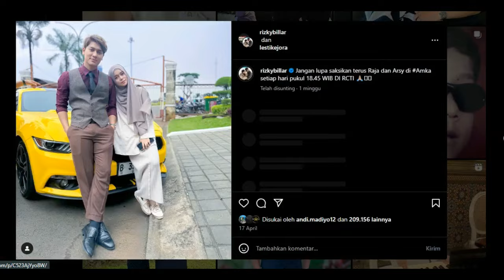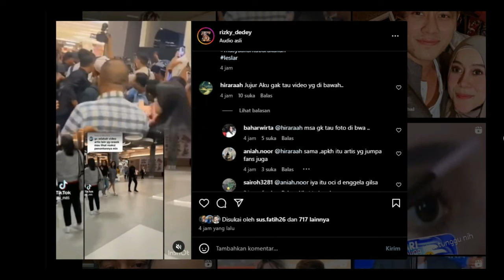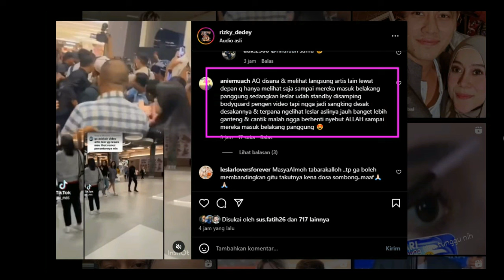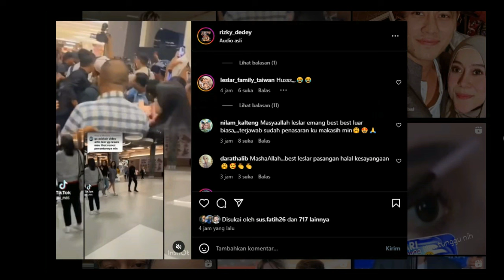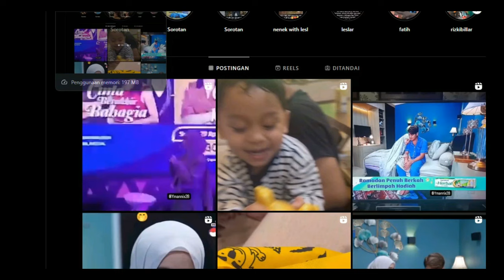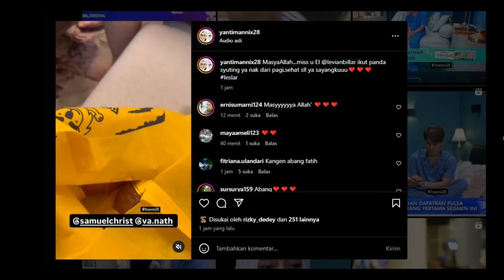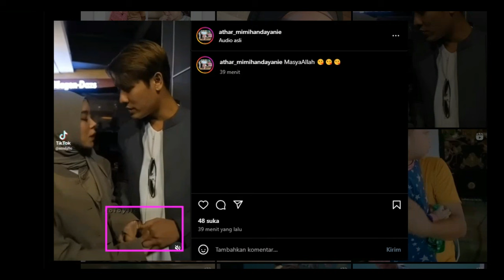Terus Jangan Sampe Lepas,Abang L Cucu Pak Wowo.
Pegang Terus Jangan Sampe Lepas,
Abang L Cucu Pak Wowo.